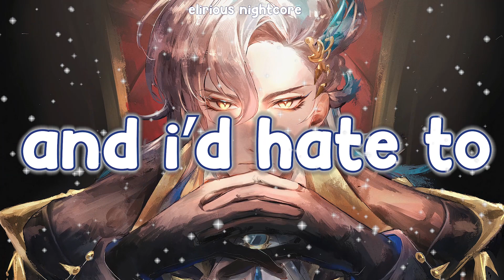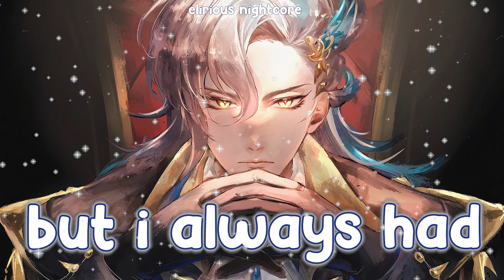High Hopes - P!ATD (Nightcore) (Lyrics)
Song: high hopes by panic at the disco (cover by connor from the vamps)

"Nightcore" is not an artist. Nightcore is an edit of an existing song and my channel has the sole purpose of promoting the artists used.